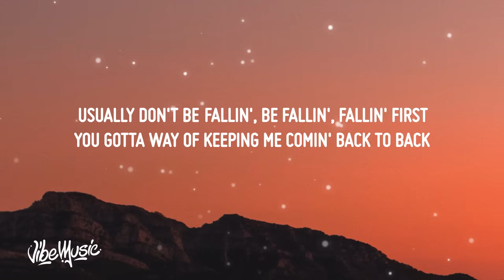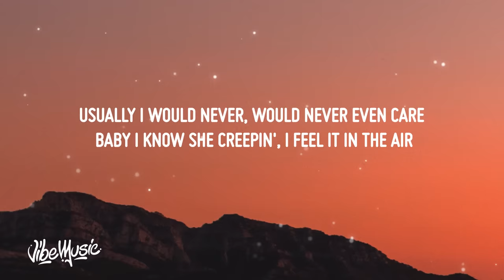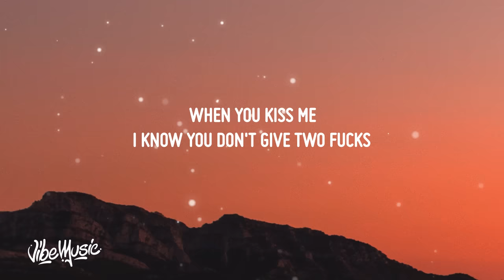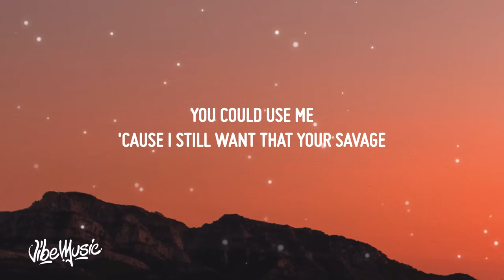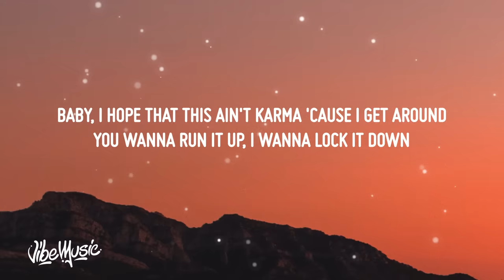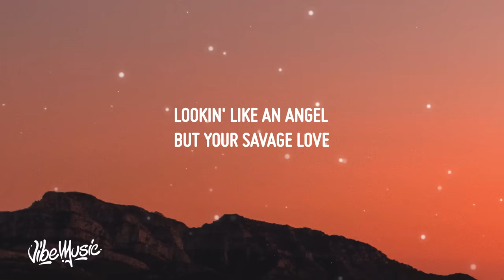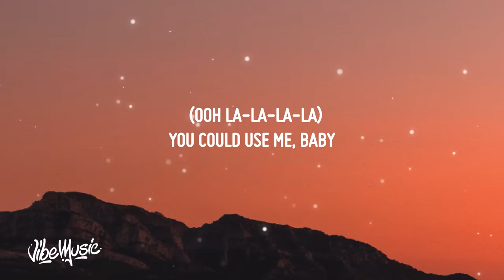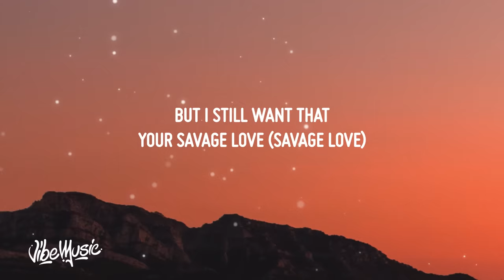Jason Derulo - Savage Love (Lyrics) (Prod. Jawsh 685)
♫ Jason Derulo - Savage Love (Prod. Jawsh 685)

(Lyrics):
[Intro]
Ahh
Savage love
Derulo

[Pre-Chorus]
But your

[Chorus]
Savage love

[Pre-Chorus]
But your

[Chorus]
Savage love

[Bridge]
(Ooh la-la-la-la)
Your savage lo-lo-love
(Ooh la-la-la-la, ooh)
Your savage lo-lo-love
(Ooh la-la-la-la)
You could use me
Baby